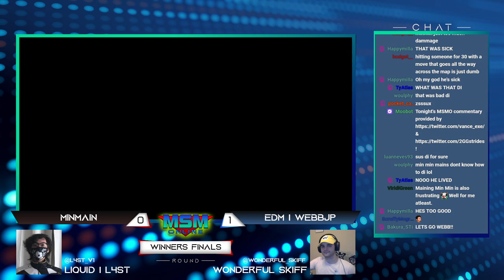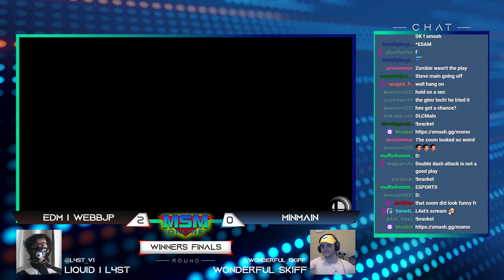MSM Online 35 - Minmain (Steve) Vs. EDM | WebbJP (Zero Suit Samus) Winners Finals - Smash Ultimate